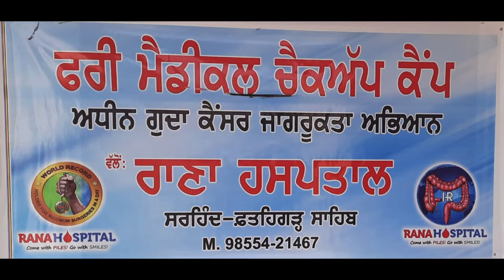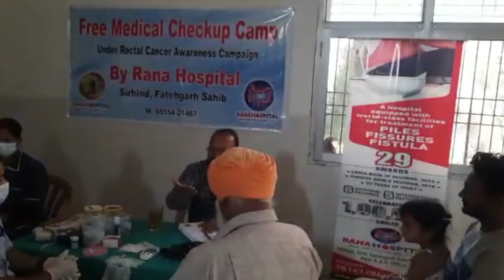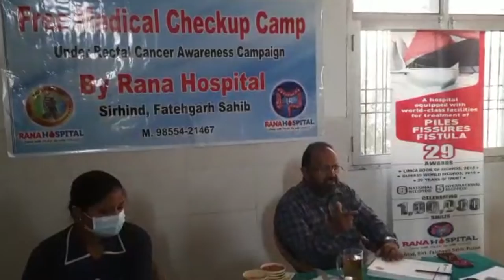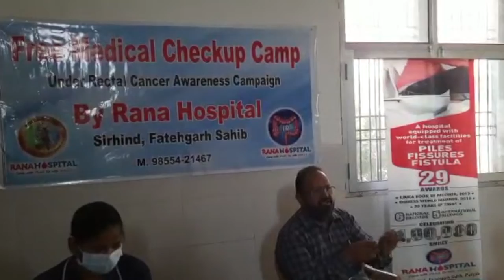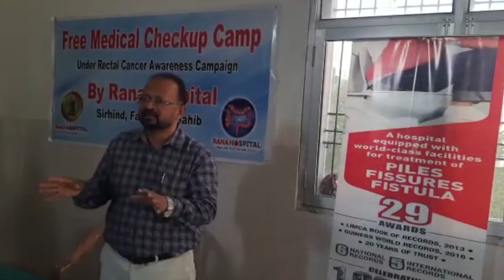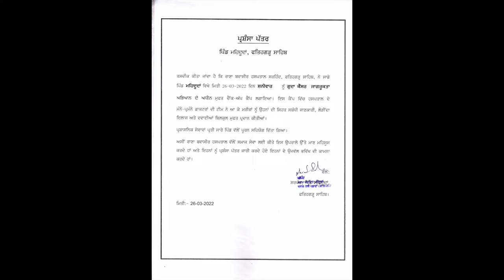121th Free Camp for Rectal Cancer Awareness